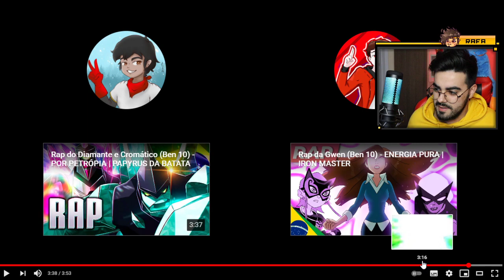Rap do Alien X (Ben 10) - RAÇA ABSOLUTA | IRON MASTER *NERD REACT*